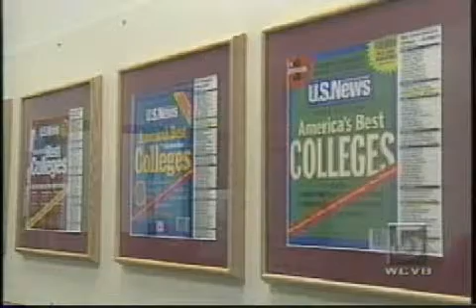UMF Featured on WCVB-TV's Chronicle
In the winter of 2004, WCVB-TV's Peter Mehegan and crew visited the Farmington campus and the Franklin County area for the Boston station's Emmy Award-winning newsmagazine program, "Chronicle."